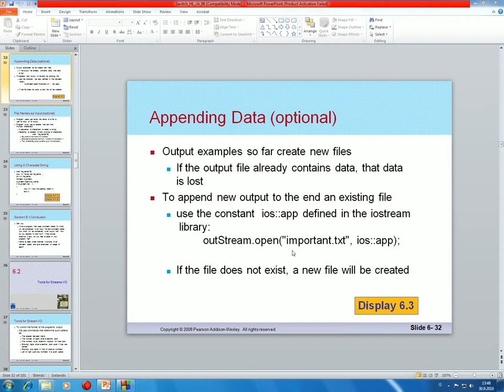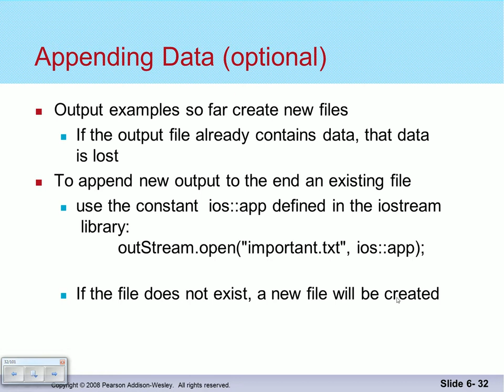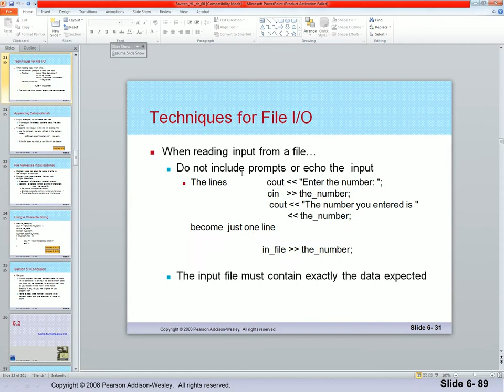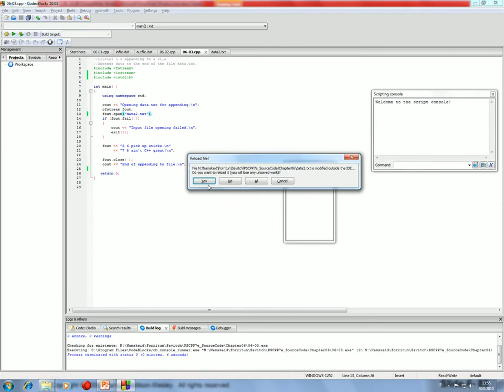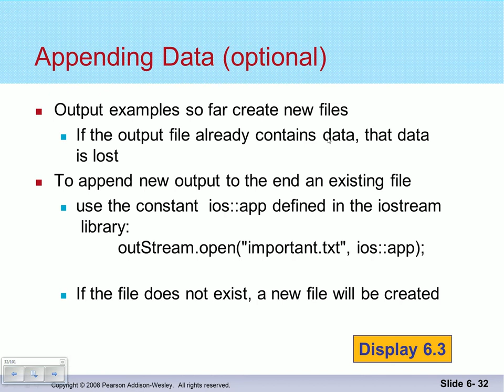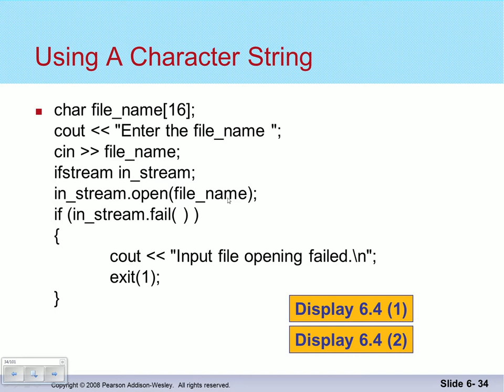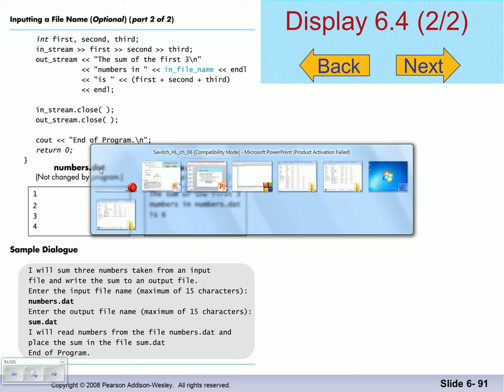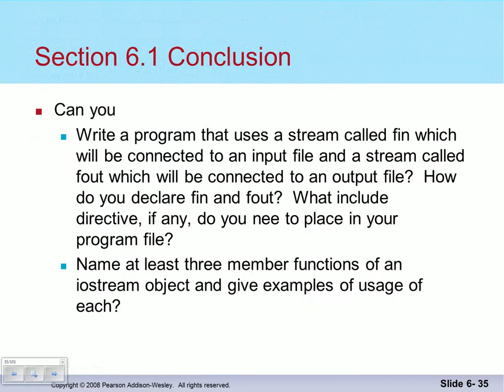Forritun 2014: Straumar og skrár (2)